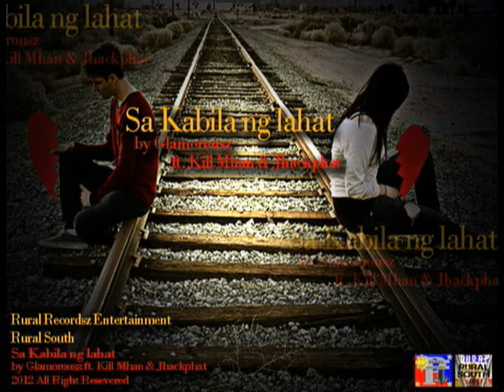Sa kabila Ng Lahat by Glamorousz ft. Kill Mhan & Jhackphat